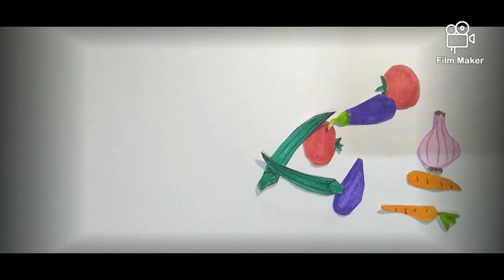Behind The Scenes | ഒരു ഓണക്കാലം | Chithu Tweetz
Even the small things take time😉 🙌